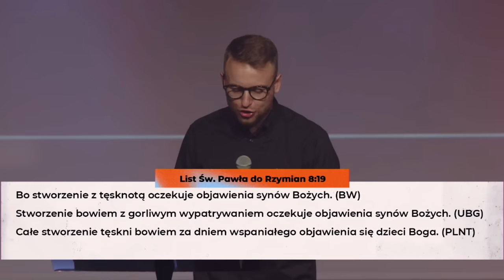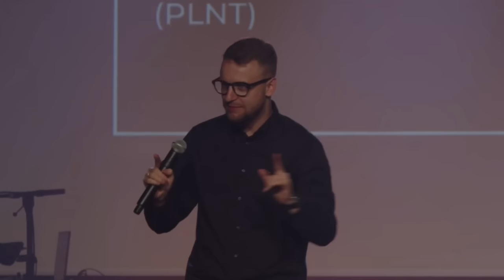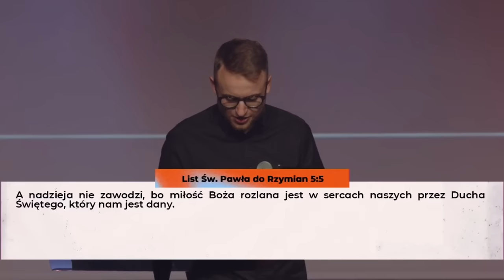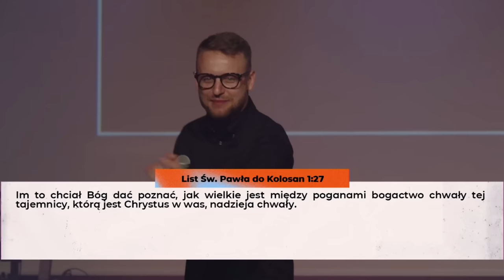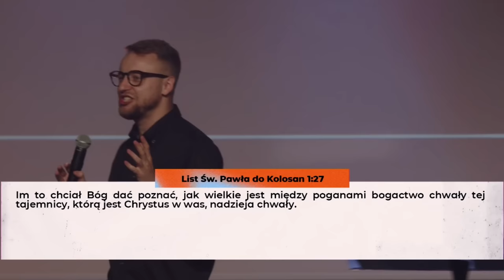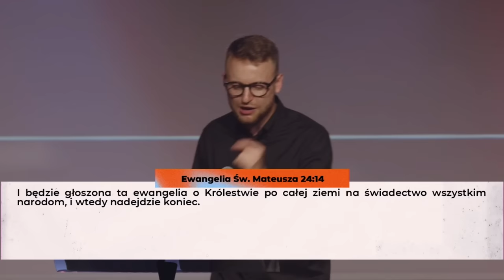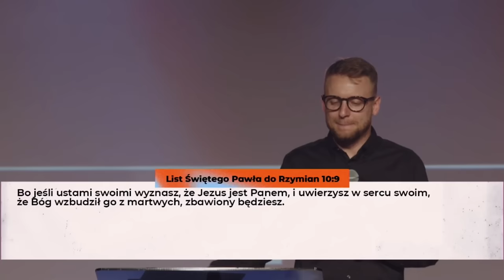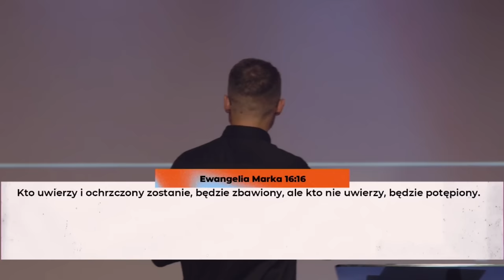Jesteś posłańcem nadziei! | PS Jakub Kamiński | NOF Church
Świat desperacko poszukuje nadziei — upatruje jej w rzeczach fizycznych oraz w chwilowym zaspokojeniu swoich potrzeb, jednak nadzieja nie jest jakąś abstrakcyjną ideą, nadzieją jest sam Bóg!

Pastor @Jakub_Kaminski  w swoim nauczaniu przypomina nam, że jako dzieci Boże powołani jesteśmy do tego, aby nieść nadzieję tym, którzy potrzebują doświadczyć Bożej ingerencji w swoim życiu. Nadzieja dana jest nam w przymierzu — dzięki obecności Ducha Świętego w nas doświadczamy Bożej miłości oraz pokoju, dlatego naszym zadaniem jest nieść światu Dobrą Nowinę i poszerzać granice Królestwa Bożego.

Potrzebujemy odpowiedzieć na Boże wezwanie, rozbudzić w sobie świadomość swojego powołania i w Bożej mocy głosić ewangelię wszelkiemu stworzeniu!